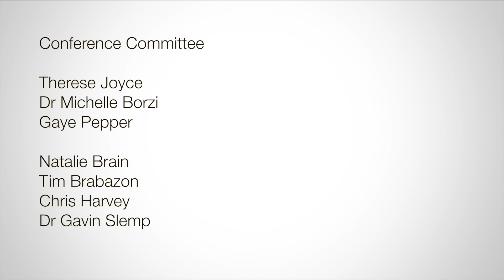What can we learn from Positive Psychology?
Take two minutes to find out how Positive Psychology may be useful in your life.

In February 2014, the Centre for Positive Psychology at the University of Melbourne hosted the Fourth Australian Positive Psychology and Wellbeing Conference.  Six conference themes included Positive Education, Positive Organisations, Positive Health & Clinical Psychology, Positive Leisure and Performing Arts, Positive Psychology in International Contexts, and Positive Psychology and Technology.

Experts at this conference shared their thoughts on the field of Positive Psychology.

The Centre for Positive Psychology is committed to advancing the science and practise of wellbeing for students, teachers and school systems through the application of Positive Psychology. We realise this purpose through exceptional research, teaching and engagement activities that:
1. Contribute to flourishing students
2. Assist schools to create positive cultures
3. Strongly influence education practice, education systems and education policy

Centre for Positive Psychology
Melbourne Graduate School of Education